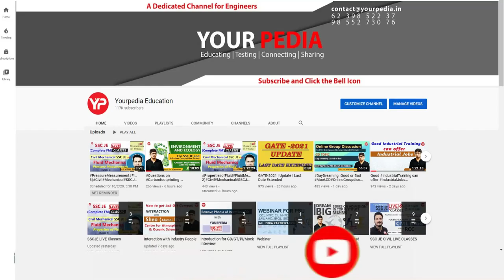NPTEL Qs for ME, CIVIL, ECE, EE, CSE, CH Books & Video Module launched | Most relevant Qs for GATE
NPTEL assignment Questions for ME, CIVIL, ECE, EE, CSE, Chemical Books & Video Module launched | Most relevant Qs for GATE
NPTEL is a unique initiative taken by IITs and IISc to impart free quality education to students across the globe. In this era of cheap internet, it is very easy for students in even remote locations to access high quality free education from the Professors of premier institutes like IITs and IISc.For each subject taught by the professors, there are assignments provided which students must solve. After he solves these, he develops the confidence about subject. Also, it is observed that these assignments are very relevant for the preparation of exams like GATE.We at YourPedia has worked meticulously to compile all the NPTEL assignments for the benefit of students and are being provided in the form of high quality learning material for such exams. This content will be of immense relevance for the students going for their GATE and related exams.
GATE is Graduate Aptitude Test in Engineering & is prestigious exam for technocrats in India which provides options for both jobs as well as higher education in various PSUs 2023. This exam is conducted in different engineering and science domains. Students get admission in higher education courses like M Tech, MS, PhD in prestigious IIT’s, IISc, NIT’s, IIM’s, IIIT’s etc.

Interested students for NPTEL Book or complete NPTEL Module for GATE 2023-24 fill up the google form below.